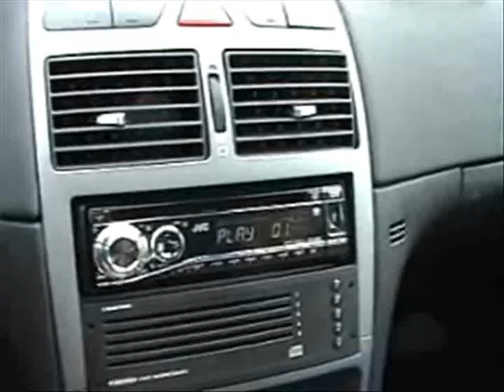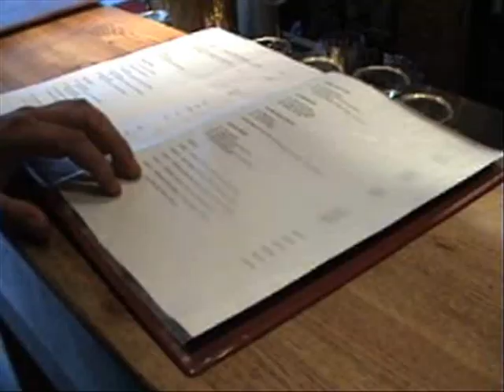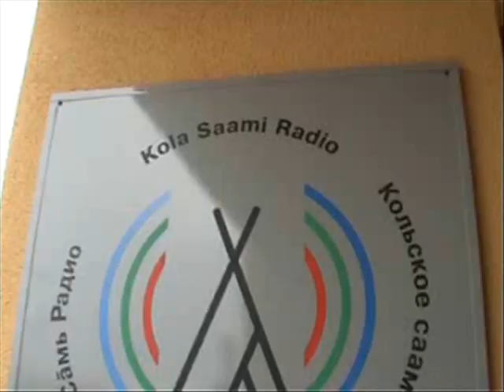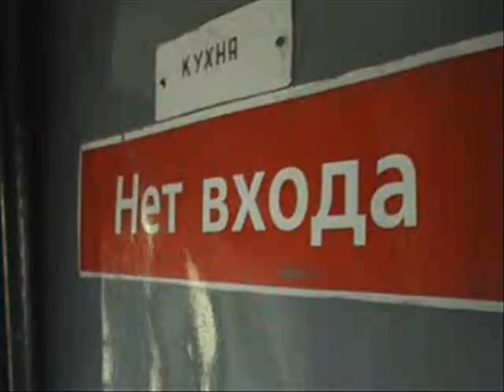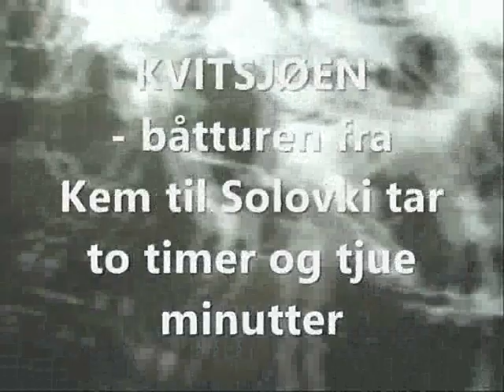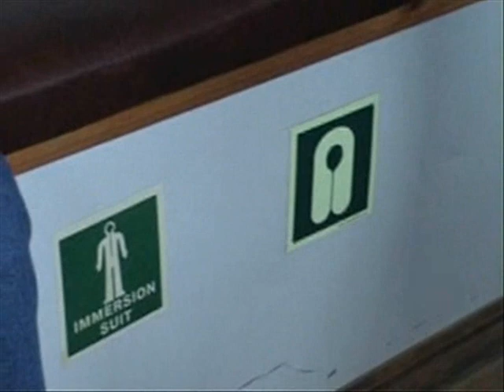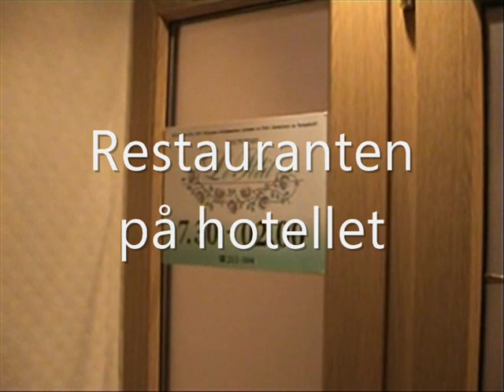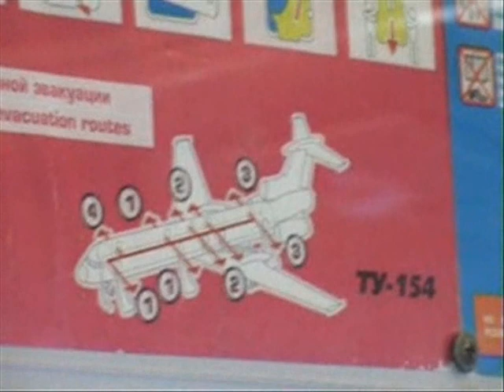Frode tv Høydeunkter Russian Tour 2007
Høydepunkter fra Frode tv sommeren 2007.
der reiser vi fra Murmansk til Lovozero,Kem.Solovki og Arkhangelsk